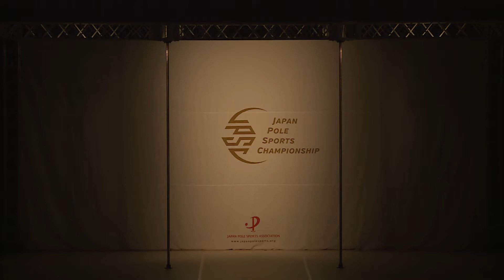全日本ポール・スポーツ選手権大会2018/エリート/Master40/赤尾昌子(Polish)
所属：Polish